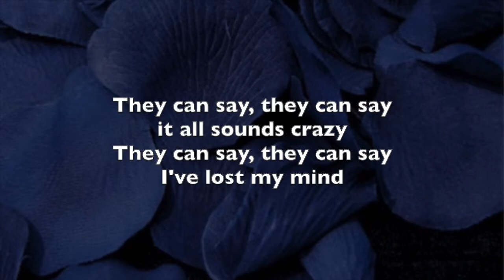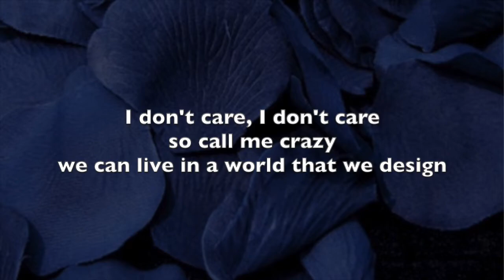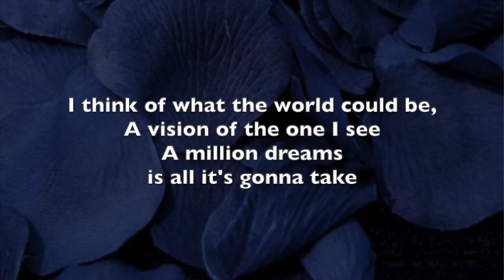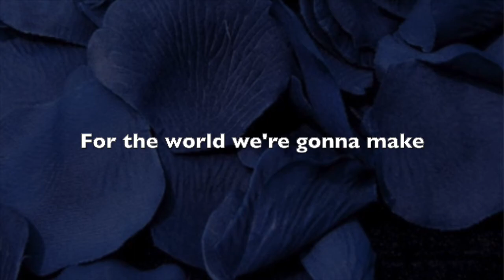A Million Dreams (Higher Key +2) The Greatest Showman - Piano Instrumental Karaoke Track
To Purchase Vocal Demonstration and Instrumental Tracks, Links are listed below!!

I have so many students that need a shortened version of this song to sing for competitions, auditions and talent shows. The original of this song is well over 4 minutes so I decided to do a shortened version that is just over 2 minutes. I know there are other people out there that will need this!! Happy singing!

Try singing this in a different key to make sure it fits your voice:

If enough people show interest, I will make this available to purchase and download. Thank you all for your continued support.